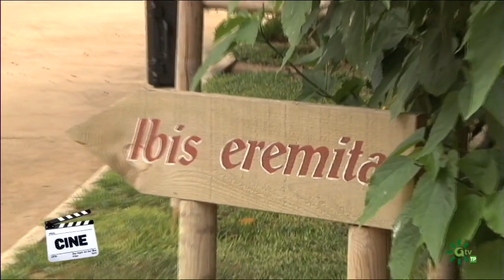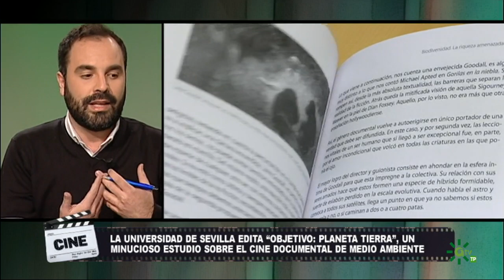Una de cine | Documental y naturaleza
El programa cinematográfico de Manolo Bellido entrevista al cineasta y biólogo Arturo Menor, director del documental "Amigas del aire",

Programa: Una de cine | Emisión: 23/01/19